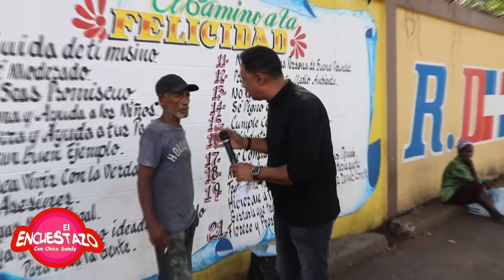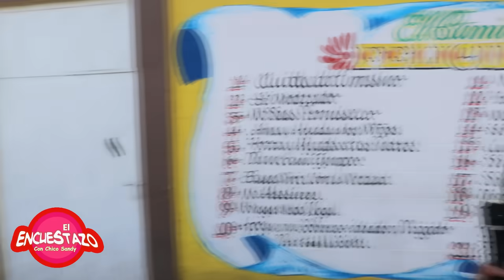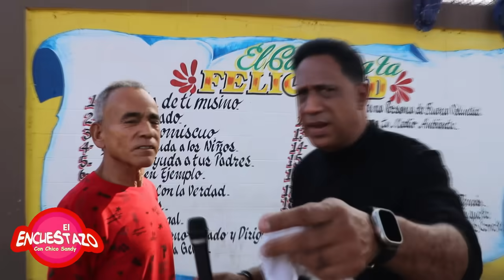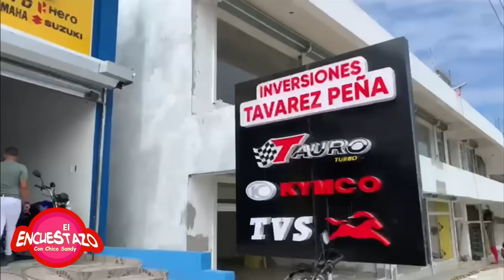BANCOS COBRARAN ENTRADAS A LOS DOMINICANOS CADA VEZ QUE ENTREN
SI TE GUSTO ESTE VÍDEO COMPARTANLO CON TUS AMIGOS